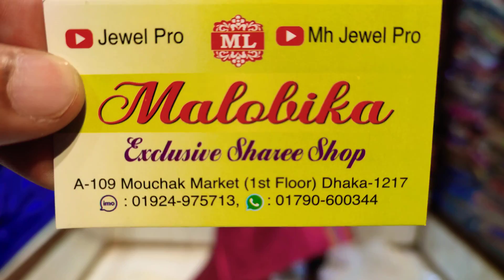ইন্ডিয়ান পার্টি সিল্ক কাতান শাড়ি কালেকশন অনলি 700 টাকা আনলিমিটেড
মৌচাক মার্কেট
মালবিকা শাড়ি
ইমু হোয়াটসঅ্যাপ

মৌচাক মার্কেট
মালবিকা শাড়ি
ইমু হোয়াটসঅ্যাপ

মৌচাক মার্কেট
মালবিকা শাড়ি
ইমু হোয়াটসঅ্যাপ

মৌচাক মার্কেট
মালবিকা শাড়ি
ইমু হোয়াটসঅ্যাপ